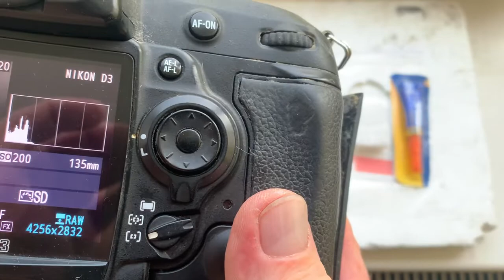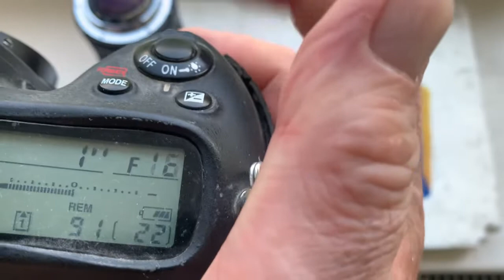КП/А-Н с Одуванчиком Лушникова. Одуванчик Лушникова Nikon. (Для Олега В. №2.)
КП/А-Н  с Одуванчиком Лушникова. Одуванчик Лушникова.
Для:
1. Юпитер 36-Б 250mm/f3.5-22
2. Minolta 135mm/f3.5-22
Желающим купить – пишите на почту: